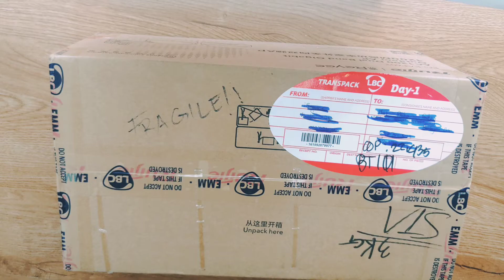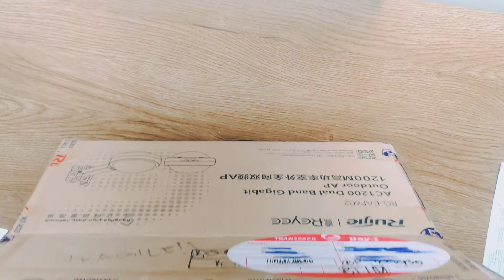Ruijie RG-EAP602 Unboxing - High Wifi User Capacity (Good For Piso Wifi)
Simple unboxing of ruijie reyee RG-EAP602.